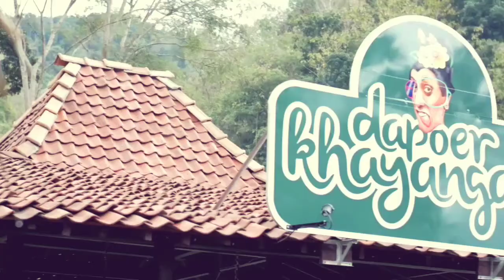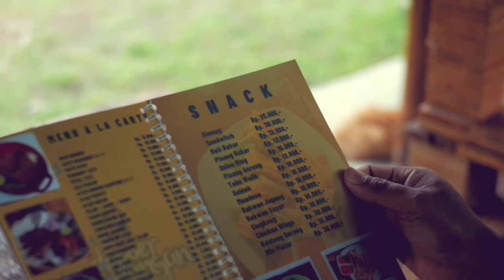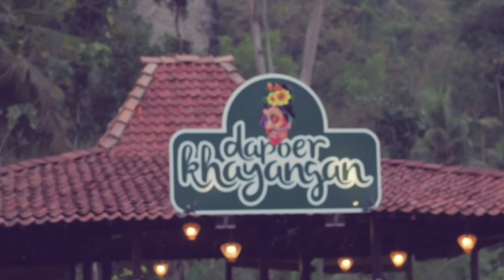DIDIK NINI THOWOK buka tempat ngopi yang asyik... | Dapoer Khayangan | Mazpur Vlog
Halo guys.. Maz Pur lagi jalan-jalan ke daerah Nanggulan tapi justru menemukan sebuah spot baru yang bernama Dapoer Khayangan.. Ternyata eh ternyata.. Punya nya mas Didik Nini Thowok yg terkenal itu.. Mas Tora Sudiro dan Mas Darius Sinatrya juga udah kesini lho guys. Asyik buat relaksasi... Ada sungai yg tenang juga bisa bawa anak-anak main air... Yang suka mancing juga oke kok. Cuzzzz